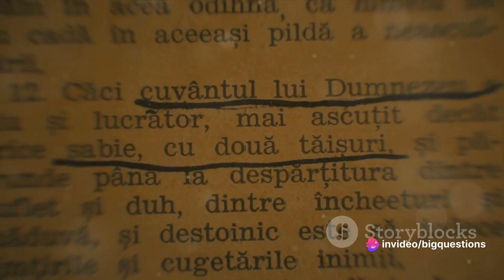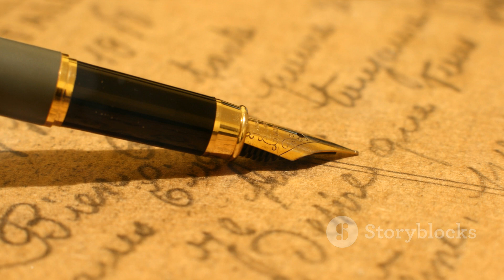Why Does ‘Of Course’ Mean ‘Yes’?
Think for even a fleeting moment about the expression of course and you’ll probably start to have questions. Is it a course of action, a course of study, or some other kind of course? Why is there a preposition in front of it? How did the phrase come to connote an emphatic “Yes!” in the first place?
It all started with the Latin noun cursus, which the Oxford English Dictionary defines as the “action of running,” a “path taken or to be followed,” and a “method of proceeding,” among other meanings. Those didn’t change much as the term passed into other languages, including French (cours) and English (course).
As early as the 13th century, the Anglo-Normans were using de cours to signify when something was routine, and English speakers started doing the same with of course in the 1500s. The expression was basically a concise way of conveying that something had followed or would follow the normal course of things; i.e., it was exactly how you’d expect it to be. By the late 1700s, of course had taken on an even more concentrated version of that meaning: “naturally” or “obviously.”
The earliest known instance of this latter sense comes from a letter that English writer Charlotte Smith sent to her publisher, Thomas Cadell Sr., in 1790. In it, she tells him she’ll need a few extra weeks to finish her latest manuscripts for two reasons: She’s “straining every nerve” trying to secure her daughter’s betrothal to a wealthy suitor and therefore “of course work[s] more slowly” due to the lack of alone time; and she is “of course very unwilling to risk” her “increasing reputation” as a writer by rushing to submit subpar work.
Within just a few decades, people had made the leap from using of course as a qualifier meaning “naturally” or “obviously” to using it as an affirmative answer that worked wherever one of those terms could also work. How the expression has managed to remain pretty common throughout all these years is anyone’s guess. Maybe its staying power is related to its versatility: Depending on the context, of course can express condescension (as in “Duh!”), realization (like “Eureka!” in a light bulb moment), enthusiasm (e.g. in reply to “Will you marry me?”), and much more. That, and it rolls off the tongue a little better than, say, “Such is the normal course of events!”